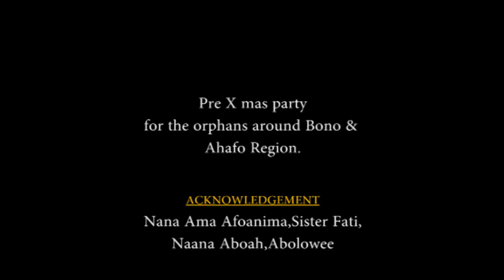The Orphans deserves better.Look at how the orphans are happy.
Di wo sika and friends organized pre x mas party for the orphans around bono and ahafo region at Tickles and giggles Sunyani airport.

shot by DGWP and Bronzy photography
Visualized by DGWP